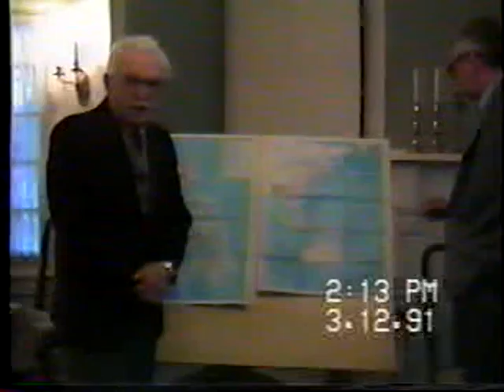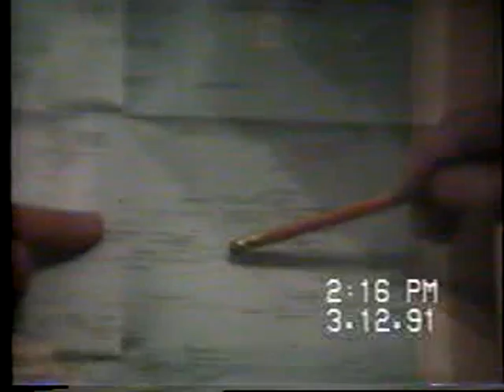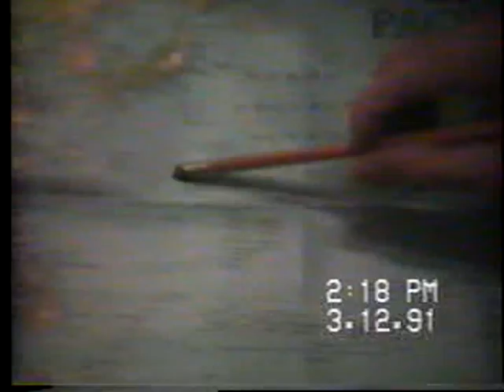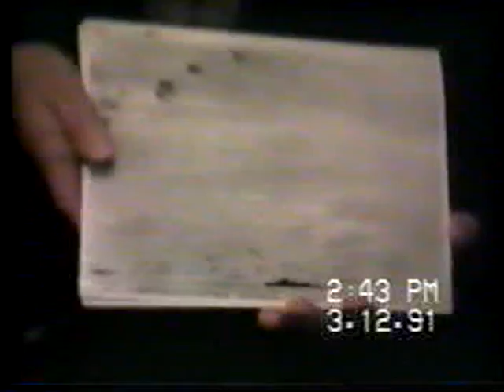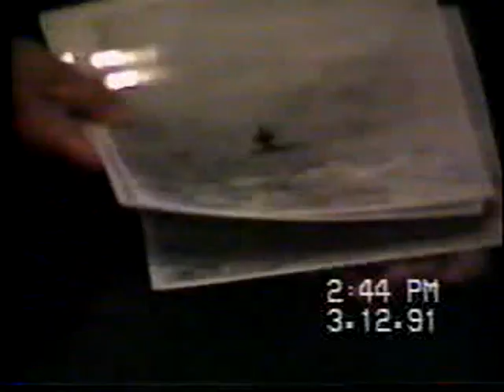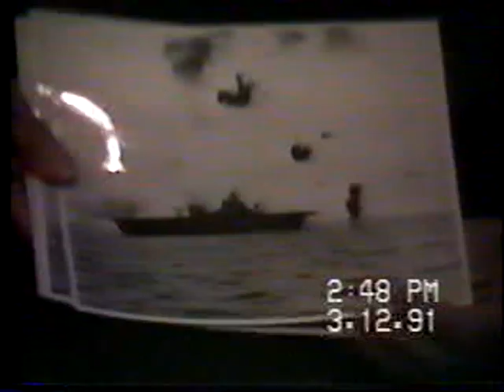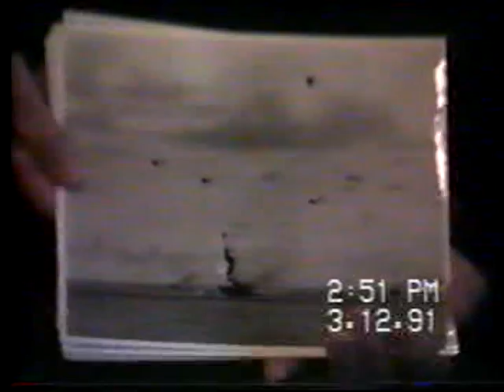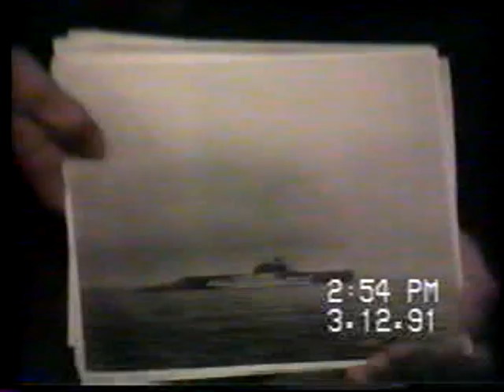Edward Fendley Interview, WWII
Edward Max Fendley was interviewed on March 12, 1991 by Bob Wernle and Clare Chamberlain on behalf of the Montgomery County Historical Society. Fendley served on the USS Enterprise (CV-6) in the Pacific during World War II.

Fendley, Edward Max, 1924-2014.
United States. Navy.
Enterprise (Aircraft carrier : CV-6)
Veterans -- Indiana -- Montgomery County -- Biography.
World War, 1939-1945 -- Personal narratives, American.
World War, 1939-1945 -- Campaigns -- Micronesia.
Iwo Jima, Battle of, Japan, 1945.
World War, 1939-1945 -- Campaigns -- Pacific Area.